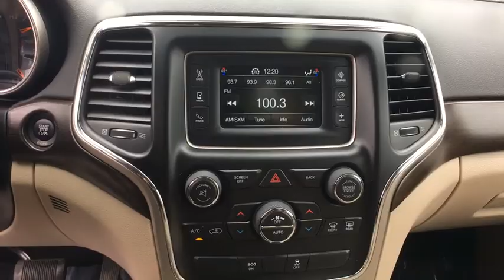2015 Jeep Grand Cherokee Vienna, Fairfax, Chantilly, Alexandria, Arlington, VA T219194A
Bright White Clearcoat U 2015 Jeep Grand Cherokee available in Vienna, Virginia at Priority Nissan Tysons. Servicing the Fairfax, Chantilly, Alexandria, Arlington, VA area.

Jeep Grand CherokeebrbrAll Pre Owned vehicles receive Priorities for Life which includes Complimentary oil changes for life , Complimentary VA state inspections for life and Complimentary towing to dealership. Priority Certified vehicles receive Complimentary Lifetime Powertrain warranty with unlimited mileage for as long as you own the vehicle !! Please ask your sales person for additional details.brbrbrAt Priority Nissan / Mazda we believe in MARKET VALUE PRICING all vehicles in our inventory. We use real-time Internet price comparisons to constantly adjust prices to provide ALL BUYERS The BEST PRICE possible. We do not mark them up, to mark them down! We utilize state-of-the-art technology to constantly monitor pricing trends in order to offer our shoppers the best competitive pricing and value. Our entire team is committed to helping you buy a car the way we would want to buy a car!